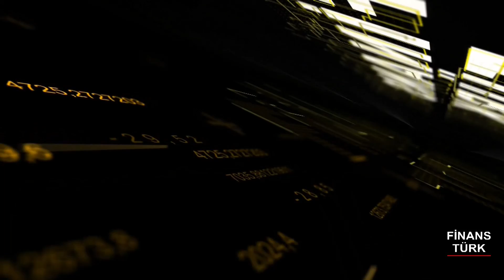İSMAİL DEMİR SSB